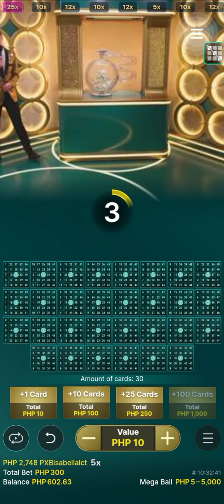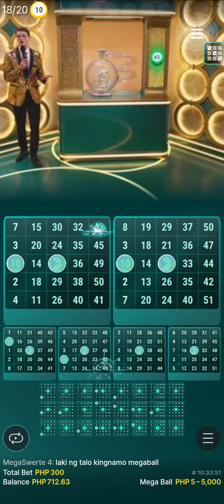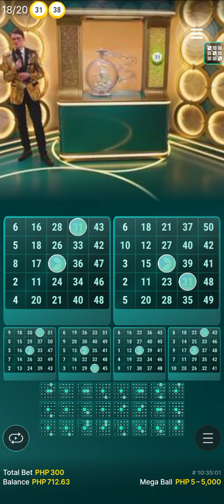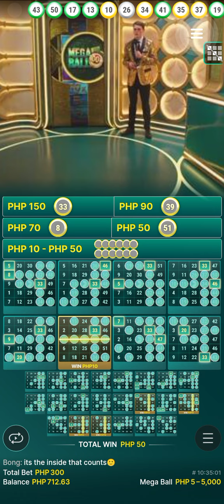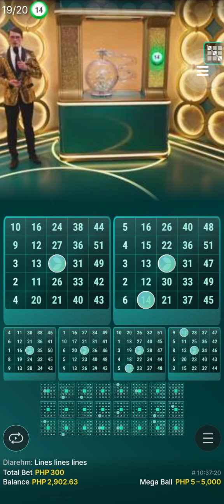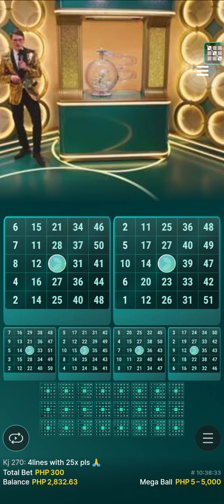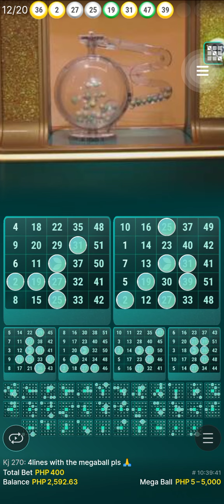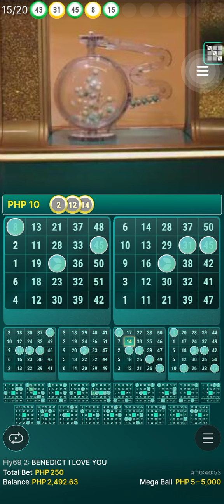MEGA BALL (NICE WIN)